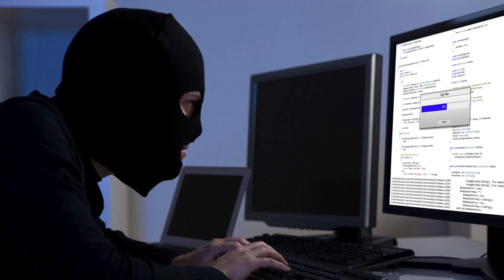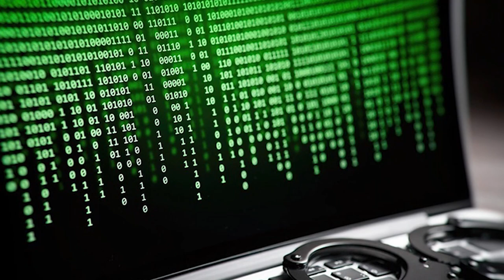Прокуратура разъясняет: Киберпреступления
Преступления в сфере компьютерной информации – одни из самых распространенных. При этом их крайне сложно обнаружить. В связи с этим верховный суд РФ 15-го декабря 2022 года разъяснил особенности рассмотрения уголовных дел о киберпреступлениях. Подробнее об этом рассказали сотрудники Одинцовской городской прокуратуры.